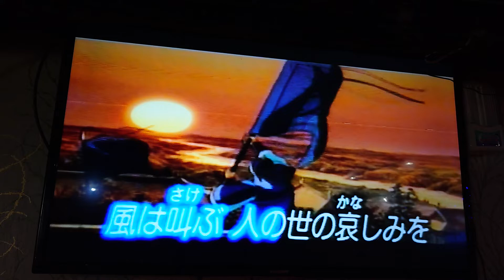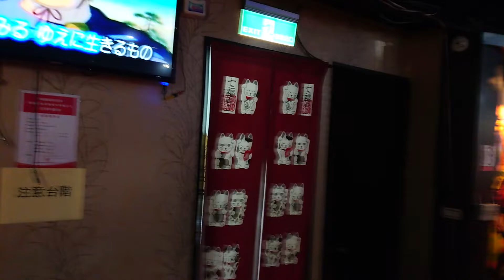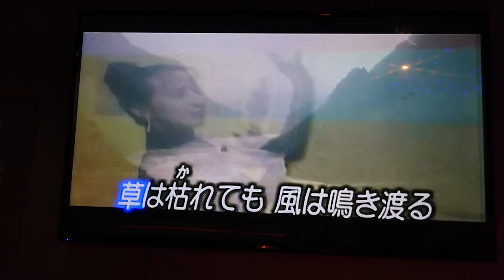余姐翻唱 風姿花伝 唄 麗花 {朱攝影} [富士櫻卡拉OK]環境幽靜歌聲會友。